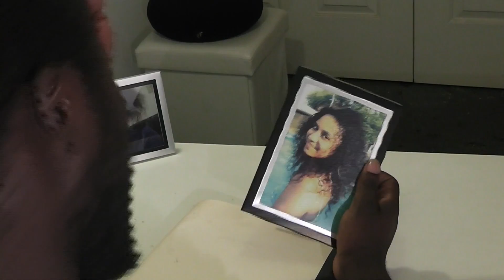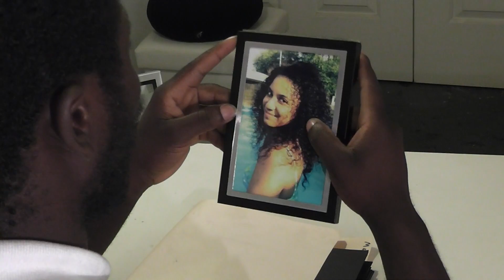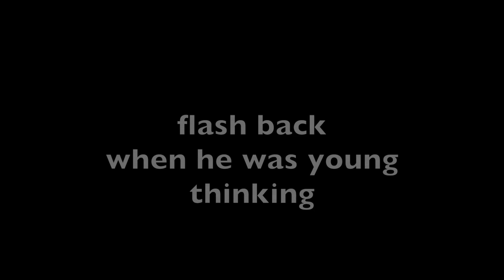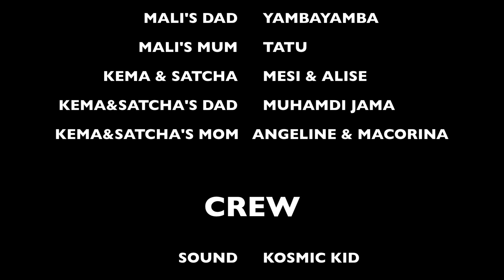Malikizoh- WHO SHALL I MARRY new movie 2014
malikizoh new film 2014

directed and produce by:  Malikizoh
best on a novel book from South Africa